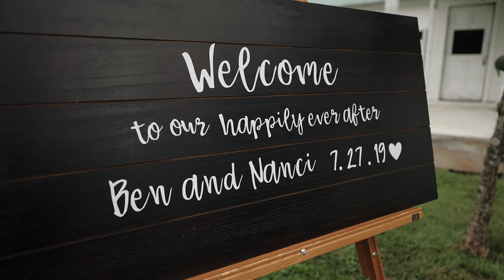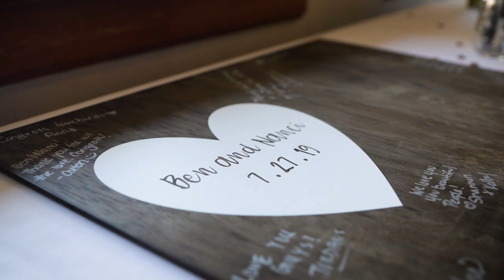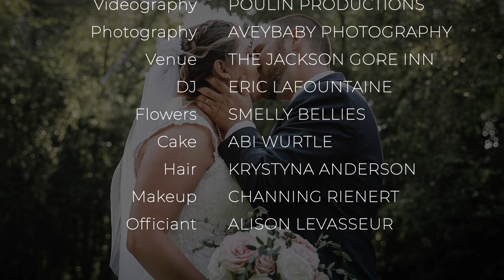Okemo Mountain Resort Wedding Video | Vermont Wedding Videographer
Beautiful wedding video captured at @skiokemovt Ben & Nanci shared an amazing day together.

Poulin Productions is a wedding videography company based in Vermont that aims to create beautiful, high-energy films out of each individual wedding celebration captured. We understand that each of our clients has a unique vision, and we work closely with them to ensure that vision is turned into a well-designed reality. Our team focuses on documenting all the precious moments of your wedding day and tying them together to create a video that reflects your individual style and personality.